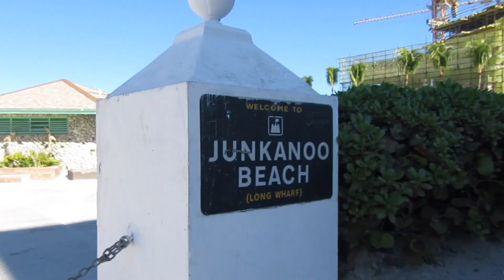Celebrating My Mom in The Bahamas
My mom turned 70!